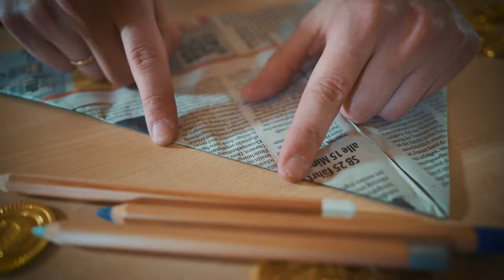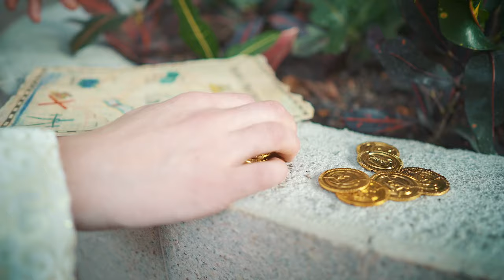Nilsen - Piraten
ARRIBA MATROSEN 🏴‍☠‍
Volle Fahrt voraus, in eine längst vergessene Welt voller Räuber und grausigen Meeres Bewohnern. 🦦⚓️
Nilsens zweiter Song „Piraten“ aus dem Gelben Album lässt das Innere Kind rauskommen.
Verkleiden, Basteln, tanzen und eine ganze Menge Phantasie steht ab heute auf der Tagesordnung!
Steigt in eine Welt wie ihr sie so noch nicht erlebt habt.

Danke an die Therme Erding für die tolle Location und an Marelius Productions für das schöne Video!